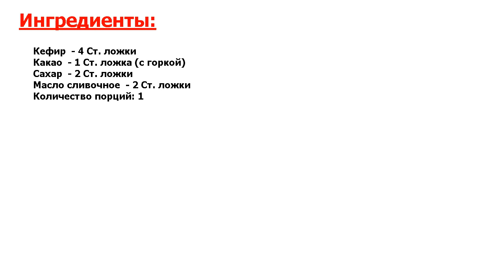Глазурь на кефире Рецепт, пошаговый, как приготовить, видеорецепт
Идеально! Захотели приготовить шоколадную глазурь, но дома ни молока, ни сметаны не оказалось? Что же делать? Выход есть! Рассказываю, как приготовить глазурь на кефире.